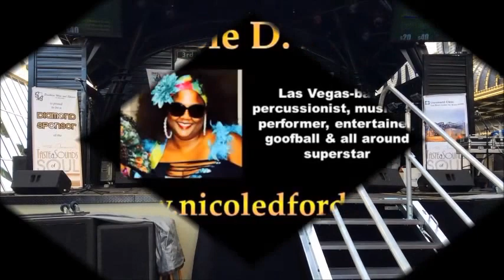Nicole D. Ford (Las Vegas) African Drum & Dance w Olabisi Jr at Taste & Sounds of Soul Feb 2015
in: @nicoledfordvegas
tw: @nicoledfordlv

Nicole D. Ford Worldwide🌍, residing in Las Vegas, Nevada

🤑💵Recruiter, Convention Division, Client Retention  and Employee-Owner at Eastridge Workforce Solutions

♠♠♠♠💰BLACKITY BLACK LIFE💰♠♠♠♠

✊🏾Black Culture Events💃🏽African Dance, 🥁African Drum, 🌹African Culture, 🎶African Music 💵Black Wealth Building

💵Black Business Owner
Company Launch August 2020

💃🏽Vozolo Dance Company
Management Team, Drummer

🙅🏾Africa Love Store and Da'African Village
Cultural Ambassador and Event Planner
Bringing you: Pan African Soul Sessions, A Touch of Africa Las Vegas, One Night in Brazil, Fall Lecture Series, Drum Circle in Town Square Park

🥁Semi-Retired Performer...still dabbling

🌍Join our Facebook Group: African Dance and Drum Las Vegas

⭕Like👍🏾 ⭕Comment🗣⭕ Drop an emoji😍⭕Tag